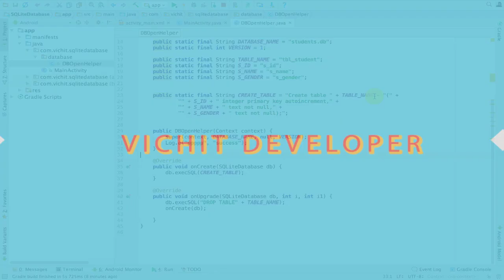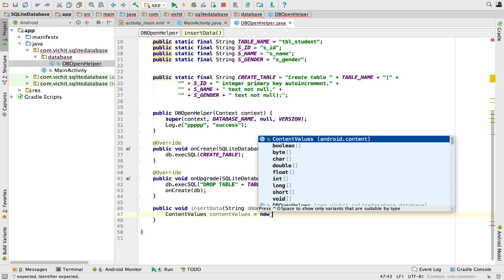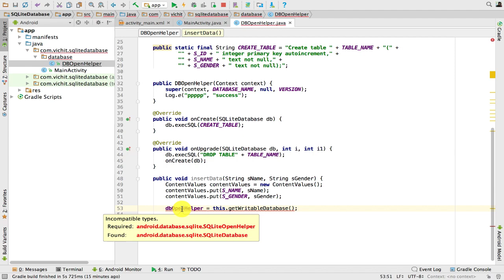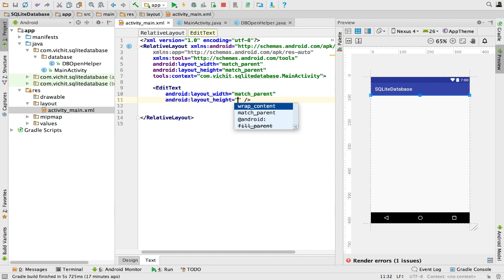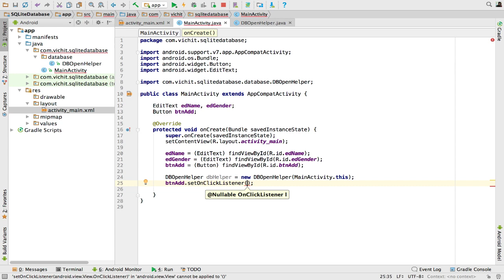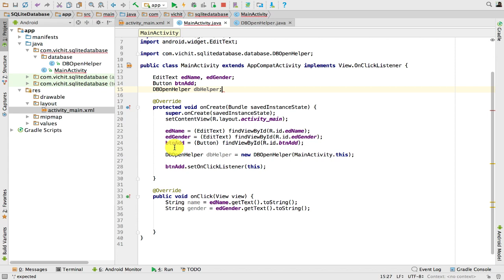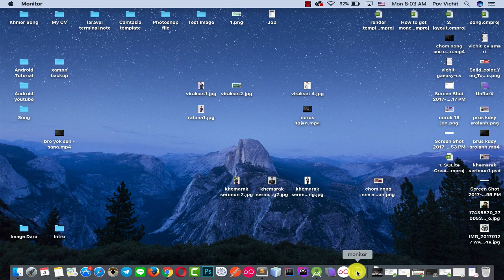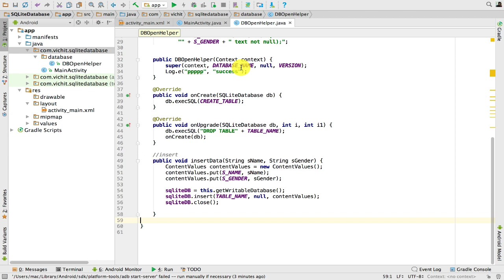Android SQLite Database - #20.2 How to Insert Data to SQLite Database in Android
+Last Lesson: Android SQLite Database - #20.1 How to create table in Sqlite Database in Android Studio